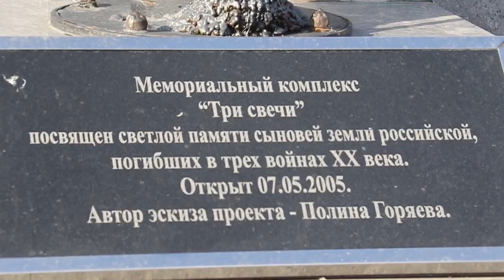Анапские школьники вышли на митинг к памятнику "Три свечи"